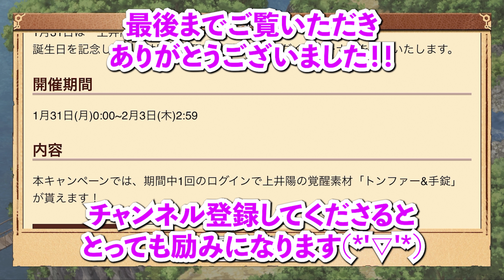《バトクラ》今回は1発でガチャ引けました！！強力な攻撃力の銀狼に期待！！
↓本編で語られたゲンのマジック(?)証拠動画はこちら！(6:08ですw)

ミラティブ(Mirrativ)にて毎日バトクラルーティンやってます♪

 前回に続く恐怖！とはならずに良かった…
とにかく安心しました笑(_ _).｡o○

皆んなでバトルクラフト及び Dr.STONEを盛り上げよう♪

ご覧いただきありがとうございます、マゼンタと申します(*'▽'*)

Dr.STONEが好きすぎて苦手なはずのゲームに手を出し、
すっかり【バトクラ】にハマってしまった者です。

自由気ままに配信していくので『こんな人もいるんだなぁ』
と思っていただければ幸いです。

※あくまでマゼンタ流の為、参考程度にご覧くださいませ！